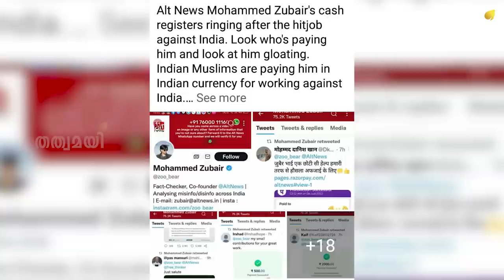ഇത് മോദി സർക്കാർ അധികാരത്തിലിരിക്കുന്നത് കൊണ്ട് മാത്രമുള്ള വിരോധം I MRI SCAN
ഇന്ത്യക്കെതിരെയുള്ള അന്താരാഷ്‌ട്ര ഗൂഡാലോചനകൾക്ക് കുടപിടിക്കുന്ന ഇന്ത്യൻ  സംഘടനകൾ